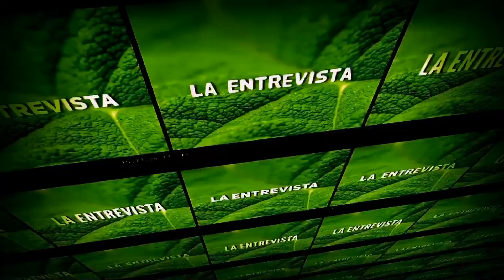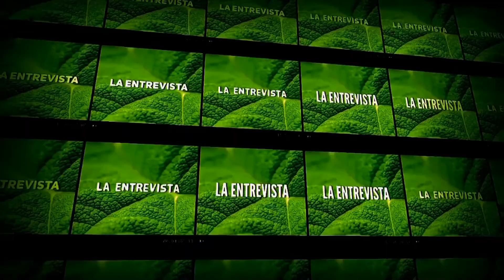ENTREVISTA A ALICIA VANOOSTENDE Consejera de Agricultura, Ganadería y Pesca PARTE 1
ENTREVISTA A ALICIA VANOOSTENDE
Consejera de Agricultura, Ganadería y Pesca en Gobierno de Canarias    PARTE 1